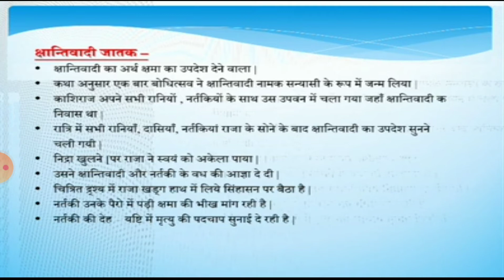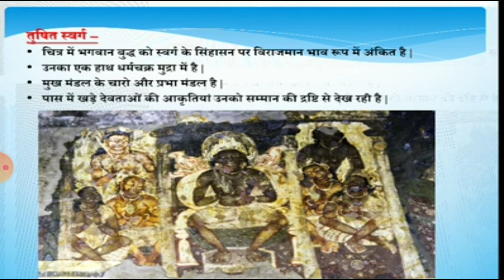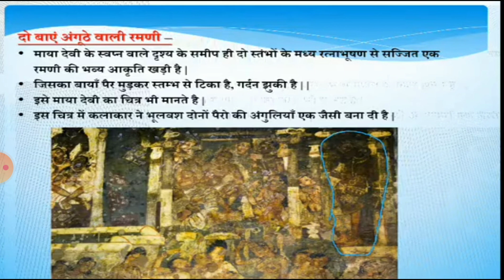Ajanta ki Chitrakala 19